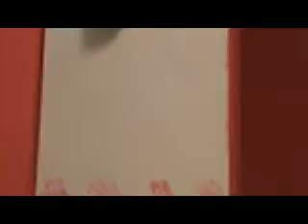Episode 4- Gatefold Card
making a card from start to finish
entry for Momo's Tuesday challenge-use a flower